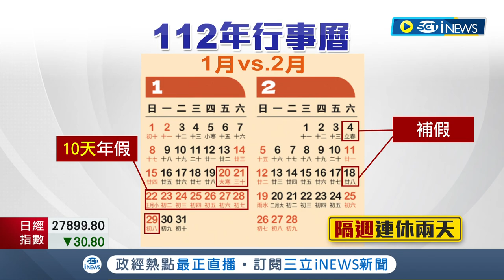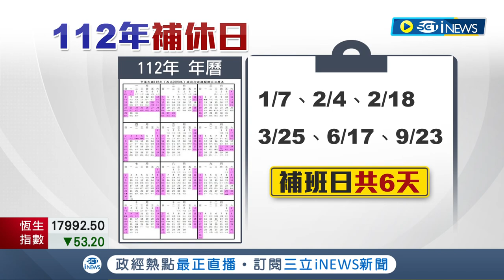明年有六週要補班...2023年行事曆出爐 上班族哀號 1月連假10天 2月變2週"連上6天班" 民嘆:太多了｜記者 羅珮瑜 謝文祥｜【台灣要聞】20221118｜三立iNEWS